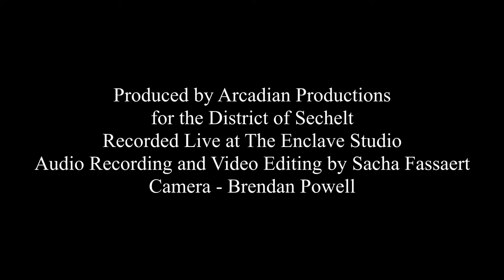John Michael Lind SSMS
John Michael Lind
Roots music from the heart. That’s JML. Hearts connect as JML’s sweet tenor voice soars over potent rhythm guitar licks treating you to tender original songs and covers of your heroes like John Prine, Steve Earle, Townes Van Zandt and more. JMLmusic – “The WiFi That Connects Our Hearts!"
JML is a working man, plying his trade up and down the highways and backroads of the Canadian touring landscape bringing joy, love and connection just for you. With his critically-acclaimed CD, Out On The Land, you glimpse into the heart of a wanderer, a lover, a dreamer, a mystic.

Red Hair - John Michael Lind
Promises - R. Feldman, R. Linn
Valentine’s Day (Wasn’t So Great) - John Michael Lind
Lily, Rosemary, and the Jack of Hearts - B. Dylan
Beautiful Dancing Lady - John Michael Lind
Burning Road - John Michael Lind
Please don’t Bury Me - J. Prine
Out On the Land - John Michael Lind
Going & Coming - John Michael Lind
Far Far Away From My Heart - K. Neumann, S. Llanas